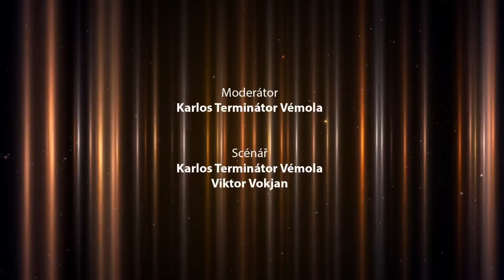KARLOS SHOW: Vaněček o Maďarsku, Sigmě i Plzni. Zazpíval si s Děkanem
Na úvod popřál společně s publikem k 50. narozeninám Jaromíru Jágrovi, pak už ale odstartoval nový díl Karlos Show. Hosty Karlose Vémoly byli tentokrát muzikant Jakub Děkan a fotbalista David Vaněček. Došlo na srovnání maďarského a českého fotbalového prostředí a mnoho dalšího. Dokonce si oba hosté společně zazpívali.